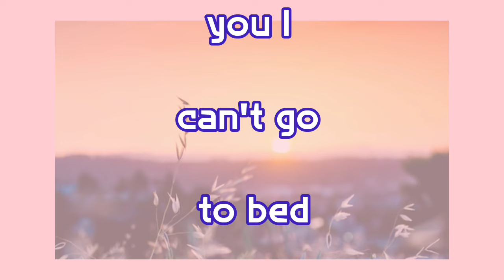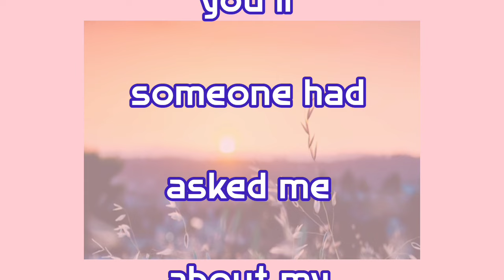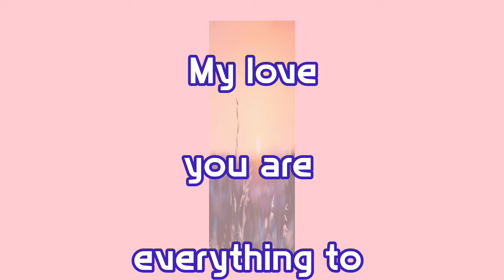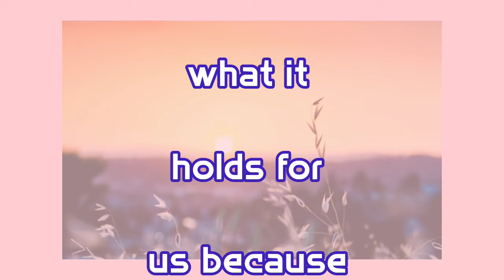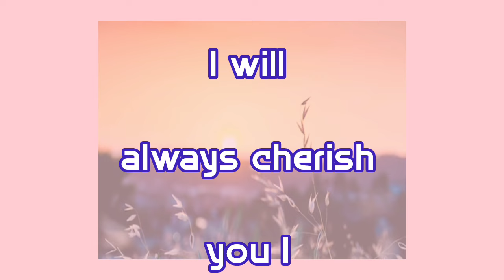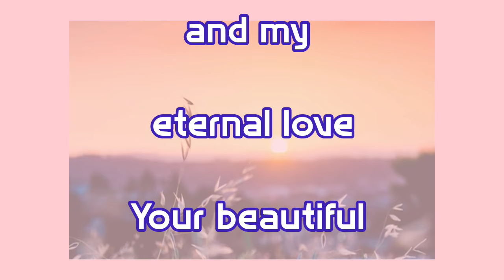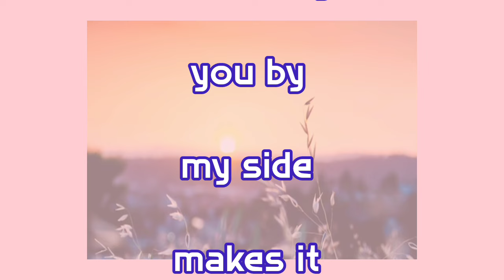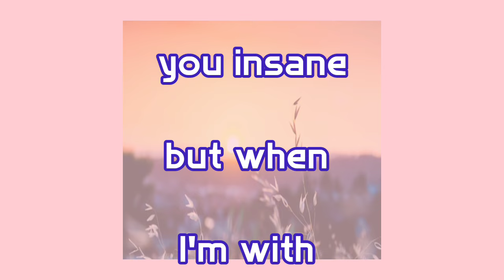I Will Keep It In The Treasury | Fazza New Poems | Fazza3